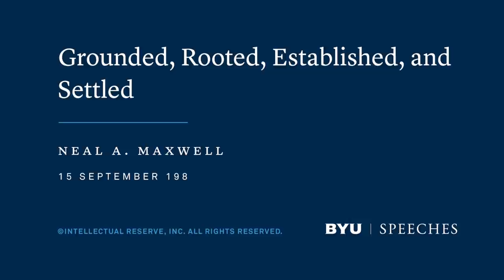Grounded, Rooted, Established, and Settled | Neal Maxwell | 1981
When the storms of life come to test our faith, we must be prepared. As a sturdy tree, be grounded, rooted, established, and settled in Jesus Christ.

This speech was given on September 15, 1981.

"President and Sister Holland, brothers and sisters all, even more fervently than you, I wish President Kimball were here today to be appropriately honored as was planned. However, what was postponed, as President Holland indicated, can now be anticipated, and I join with you in prayerful anticipation.

Growth of the Church

Since President Kimball is not here today and since we are out of the immediate range of his modesty, it is perhaps appropriate to share several statistical indicators about the Church growth in this vibrant era. Thus far in President Kimball’s not-quite-eight years as president, the Church has grown from a membership of about 3.3 million to a membership of nearly 5 million.

As a better indicator of true growth, the total number of stakes has grown from 630 to 1,293—663 additional stakes as of today, more than doubling in less than eight years. The 109 missions have grown by 85 to a total of 194. Nineteen more countries outside the United States have been added to the 47 where the Church is established, opening the work for a total of 66 countries wherein units of the Church operate. The language areas in which the Church now functions have grown by 27, from 31 to 58, so that, as the scriptures foreshadow, people can hear the gospel in their own languages (see D&C 90:11). A symbolic statistic is this one: There are now more stakes and members of the Church in Chile than in Canada, with 28 stakes and approximately 100,000 members in Chile!

The indicators just recited do not have even a close parallel in Church history. Beyond the dramatic demographics, however, there is something much more significant. We are blessed, all of us, by the personal impact of President Kimball on our lives. As such a beloved leader, his personal influence is impossible to measure, but it is even more pervasive and remarkable than the numbers recited.

Grounded, Rooted, Established, Settled

Indeed it is in the context of such pleasing but challenging growth that the theme for today will be addressed—from the words of Paul and Peter, “grounded, rooted, established, and settled.” This is a vital objective for all members of the Church, but especially for your generation because of the special circumstances which will confront you. In fact, you may be the first generation in Church history, because of lamentably changing conditions in the world, who will be asked to believe and to behave “because of the word” and not circumstances. In varying degrees, you will not have the same affirmative influence of societal institutions which once strongly supported the family and principles such as chastity and fidelity. Those supporting influences, in many respects, will, unfortunately fall away like so much scaffolding. Then we will see who stands, both on holy ground and on holy principles!

Jesus described some of these realities and the casualties of conversion and retention thusly:

Some [seeds] fell upon stony places, where they had not much earth: and forthwith they sprung up, because they had no deepness of earth:

And when the sun was up, they were scorched; and because they had no root, they withered away. [Matthew 13:5–6]

Happily, Alma elaborated concerning how that gospel seed can grow, nourished by “faith with great diligence, and with patience” (Alma 32:41). Properly nourished, it will develop a good root system, and even when the heat of the sun comes and scorches, it will not wither (see Alma 32:28–38). By using a word as graphic as scorched to describe the heat which believers will feel, the Lord, who is not given to hyperbole, tells us something about the heat that will come, not alone in the rigors of individual life, but also in the special summer of circumstances which Jesus said would come when the leaves of the fig tree sprouted (see Matthew 24:32). That summer is upon us, and only those who are grounded, rooted, established, and settled will survive spiritually..."